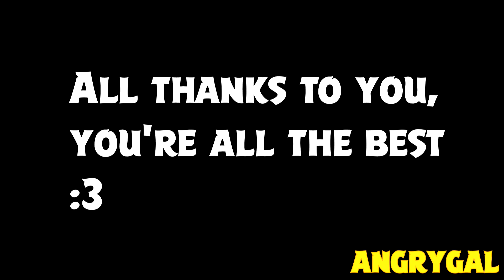500 Subs + SFM Posters Special!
idk what else to say than thank you very much ^-^